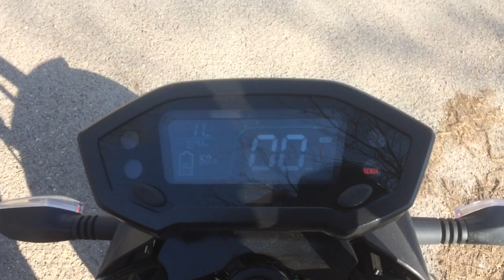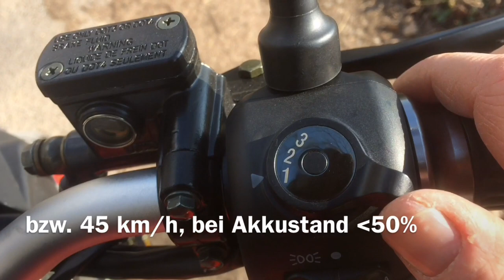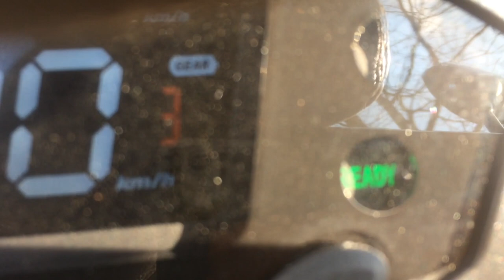Kurze Betrachtung meiner Saxxx E-Roadster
Auch unter dem Namen Sachs Electra gibt es diesen Elektroroller von SAXXX bzw. SFM Bikes.

Das ist (m)eine Reaktion auf die steigende Spritpreise, da, wo es für das Fahrrad zu weit und zu steil ist.

Bisher habe ich zwei Tests gemacht, was die Reichweite angeht: Einmal im Fahrmodus 1, d.h. bei bis zu 33 km/h reichte eine Akkuladung für ca. 100 km bei gegenwärtigen Temperaturen

In der Fahrstufe 2 komme ich mit diesem 40Ah Akku auf etwas über 70 km Reichweite

Der Reichweitentest bei Vollgas in der Fahrstufe 3 steht noch aus. Dieses Video werde ich in Zukunft noch machen. Dabei muss ich dann aber bei den letzten 10% hier in der Gegend im Kreis fahren, was ich nicht öffentlich bis zur Haustür mit komoot tracken werde.

Wenn Interesse besteht, kann ich eine Langzeit Betrachtung mit Review / Fazit in ca. einem halben Jahr machen.

LG
benjamin:)